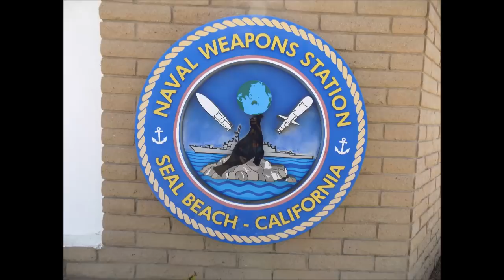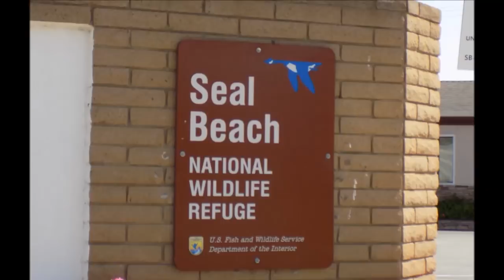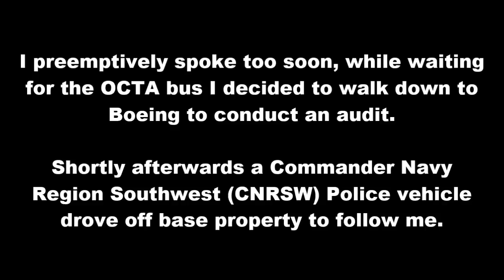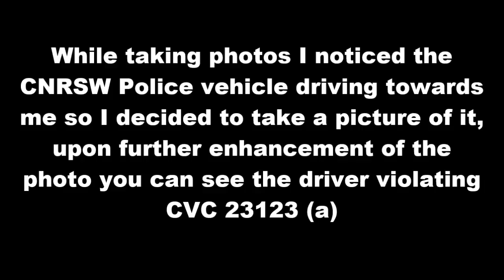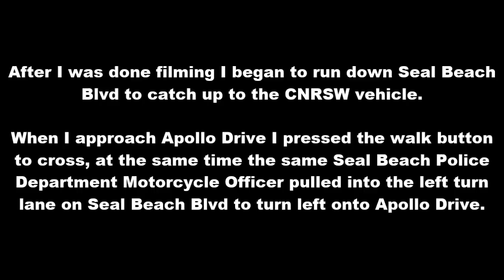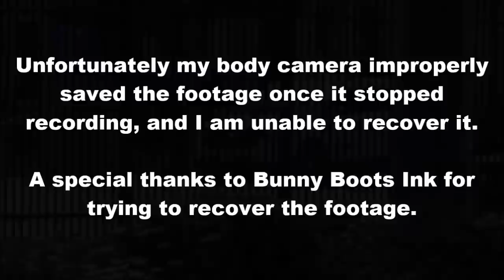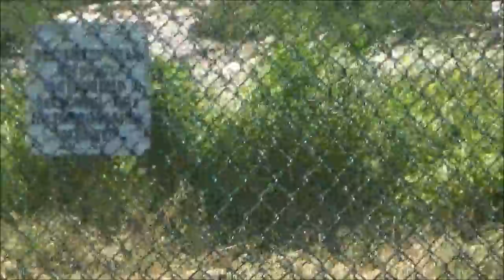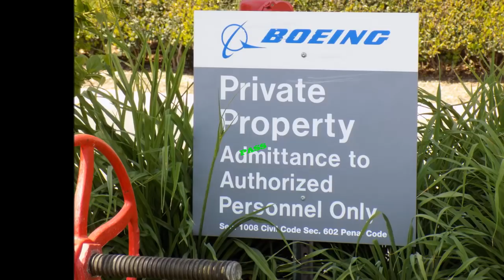Seal Beach Naval Weapons Station And Boeing First Amendment Audit PASS & FAIL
This is my first amendment audit of the Seal Beach Naval Weapons Station, and the Boeing facility in Seal Beach. At first it appeared it was going to be a pass but I was soon to be proven wrong, but it appears that Boeing understands and respects the first amendment.